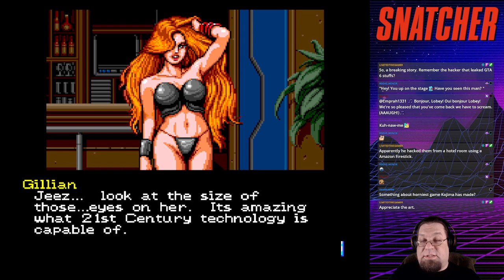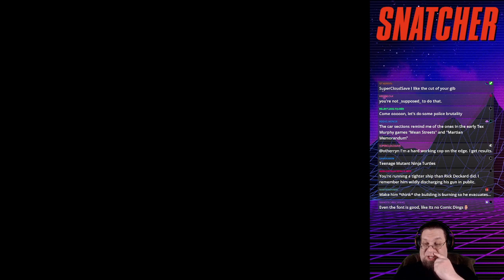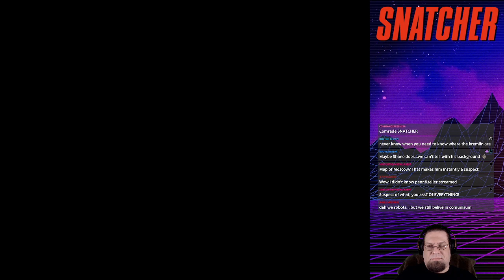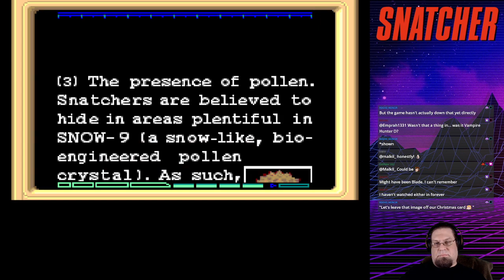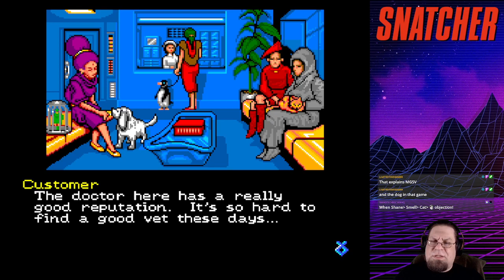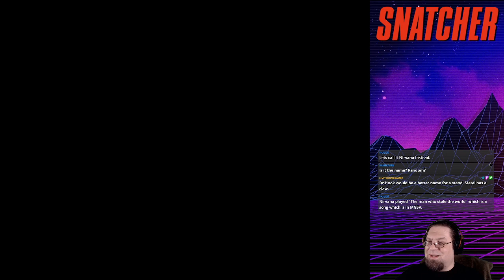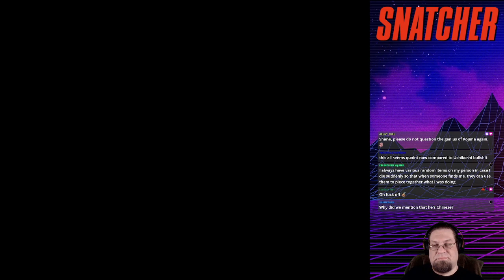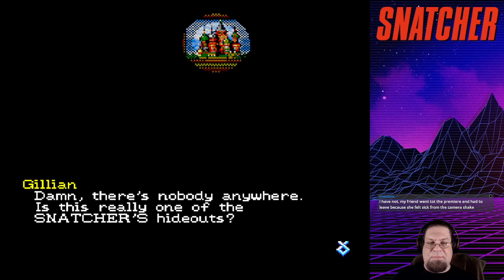Snatcher part 2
Finishing Act 1, and starting Act 2!